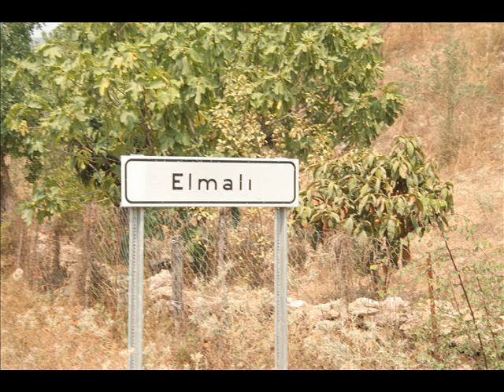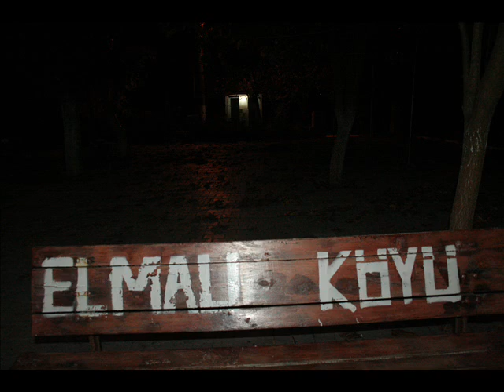Ula ESO Elmalı Mahallesi Esnaf Görüntüleri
Ula Esnaf ve Sanatkârlar Odası Başkanlığı Tarafından Hazırlanmış Olan Elmalı Mahallesi Esnaf Görüntüleri